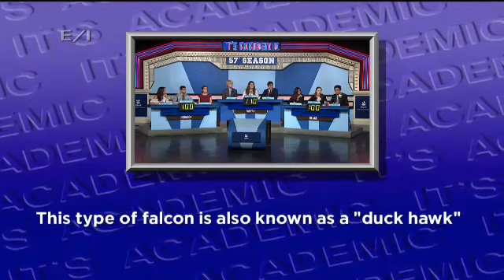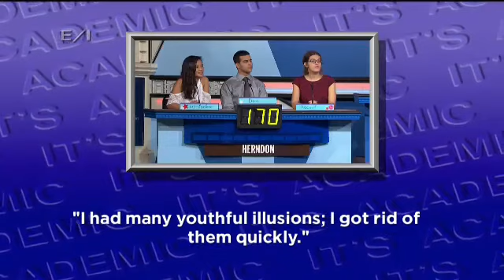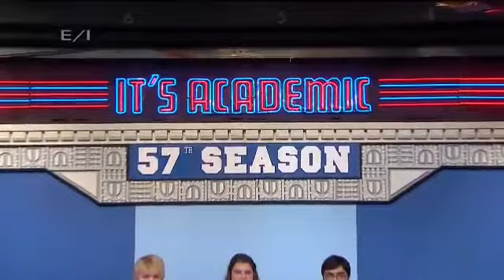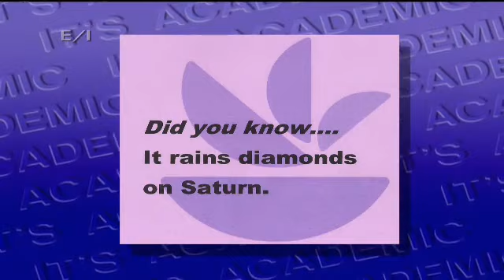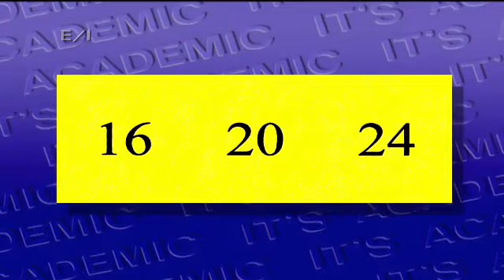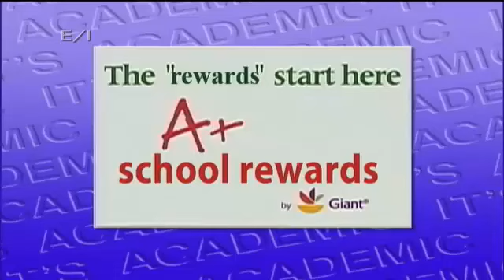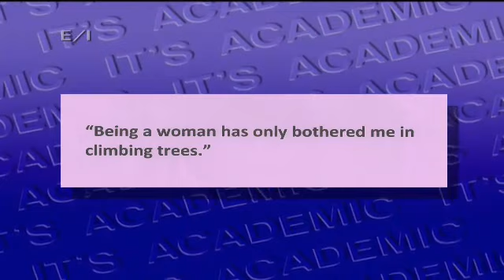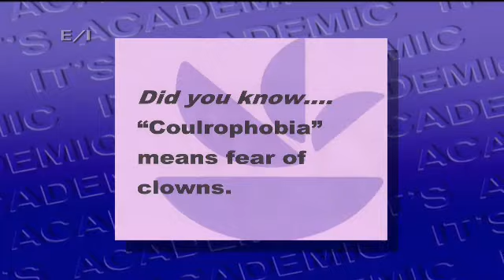Blake, Fairfax, Herndon - 12/9/17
It's Academic match between Blake, Fairfax, and Herndon schools.